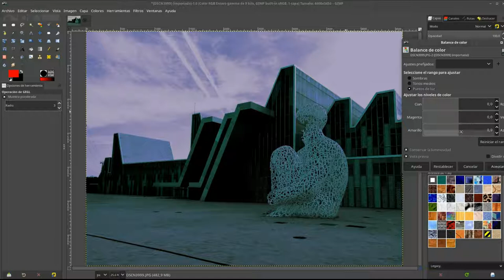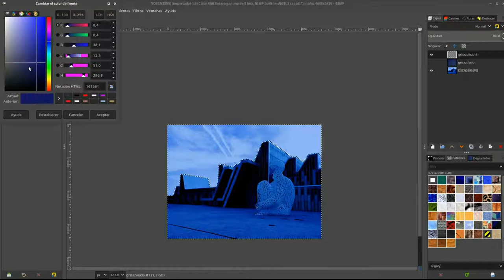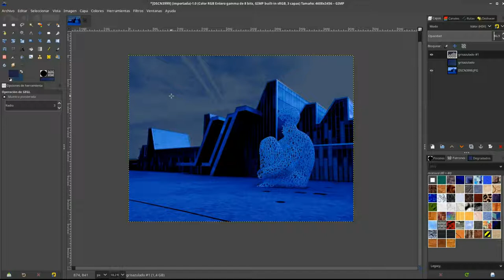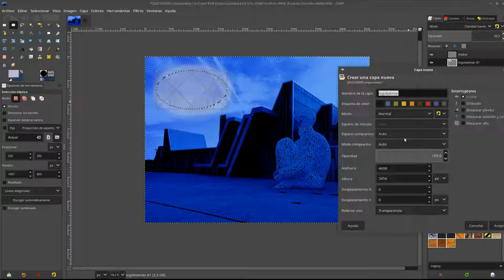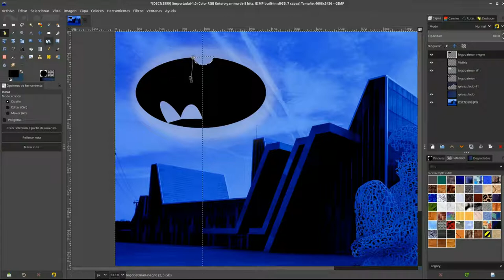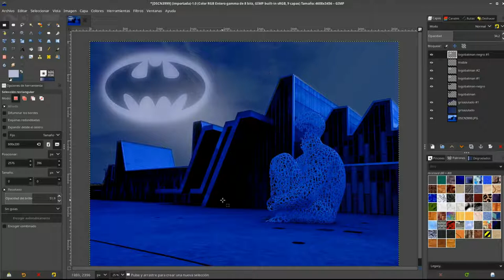Batman Day speed art GIMP 2.10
Retoque creado con motivo del BatmanDay 2018 anocheciendo una fotografía de la escultura "el Alma del Ebro" con el Palacio de Congresos de la Expo de Zaragoza de fondo y añadiéndole el logo de Batman simulando que se poyecta en el cielo.

Todo realizado con GIMP 2.10